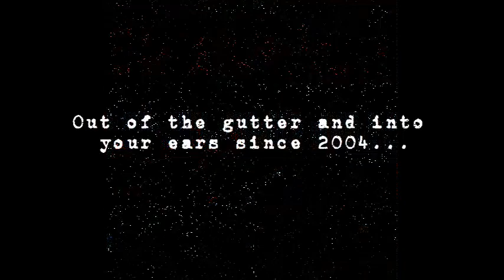The Nasties - Groupie